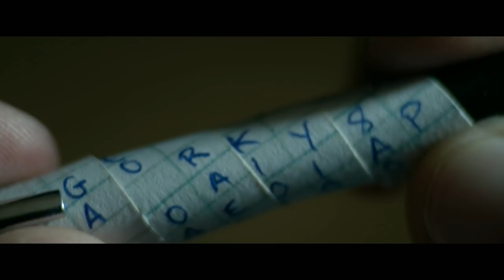Red Sparrow Featurette - Nate (2018) | Movieclips Coming Soon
Check out the new featurette from Red Sparrow starring Jennifer Lawrence!

US Release Date: March 2, 2018
Starring: Jennifer Lawrence, Joel Edgerton, Mary-Louise Parker
Directed By: Francis Lawrence
Synopsis: Ballerina Dominika Egorova is recruited to 'Sparrow School' a Russian intelligence service where she is forced to use her body as a weapon. But her first mission, targeting a CIA agent, threatens to unravel the security of both nations.